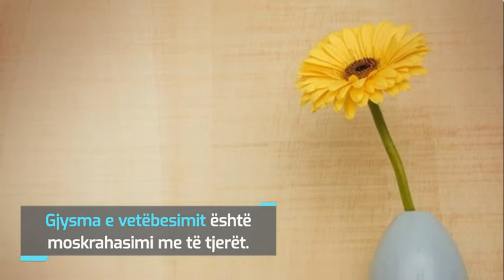Gjysma...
Gjysma e vetëbesimit është moskrahasimi me të tjerët.
Gjysma e rehatisë është mosfutja në qështje të tyre.
Gjysma e urtësisë është heshtja.